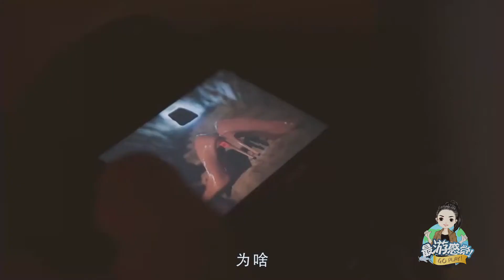意大利五漁村：世界上徒步最美的路線，七彩斑斕的房子猶如童話！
五漁村是意大利著名的旅遊景點，由五個村鎮組成，是一個很美的徒步旅行目的地，在那裡徒步不僅能夠欣賞到極緻美景，還能夠讓旅遊留下難忘的記憶。